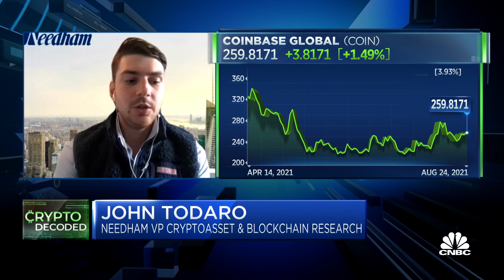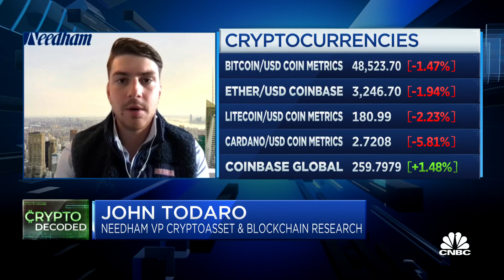Needham's John Todaro initiates Coinbase coverage with a 'buy' rating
John Todaro, Needham blockchain research and crypto asset VP, joins 'Squawk on the Street' to discuss the initiation of Coinbase to a buy rating and why the firm raised the price target to $420.